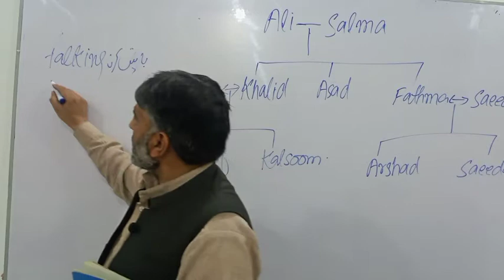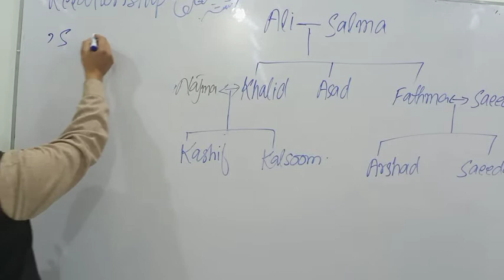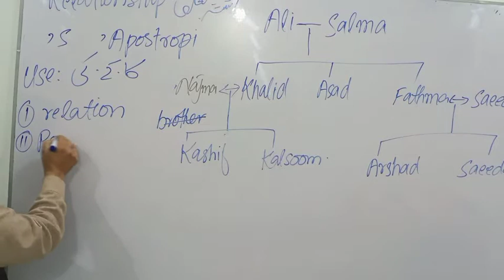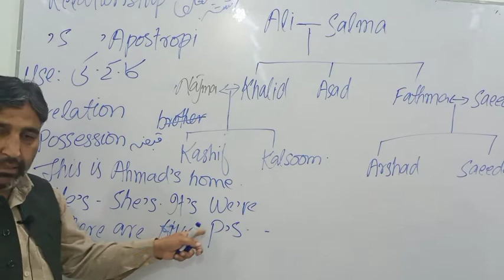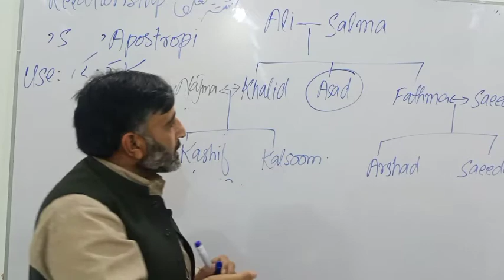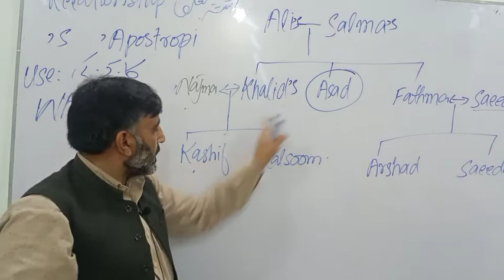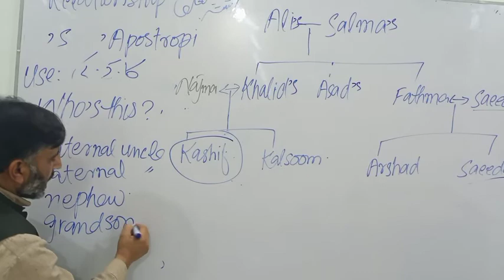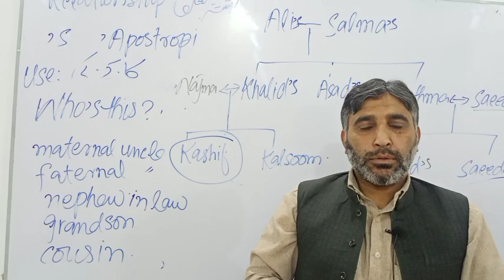act 15 Use of apostrophe, relationship, possession, contractions English language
# use of possessive use of apastrophes
intercom2000 English language